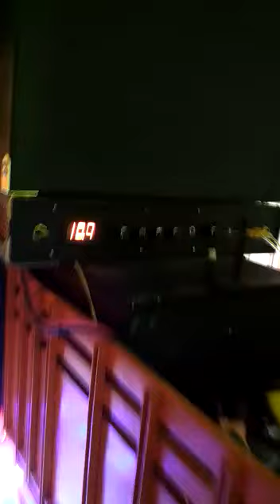Riswanda Sound system junior & Truk RC malang